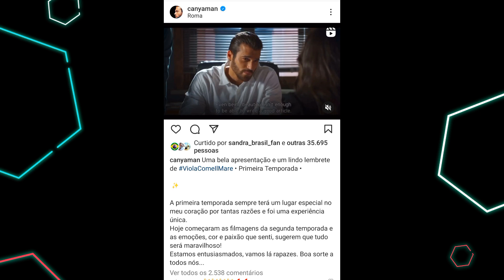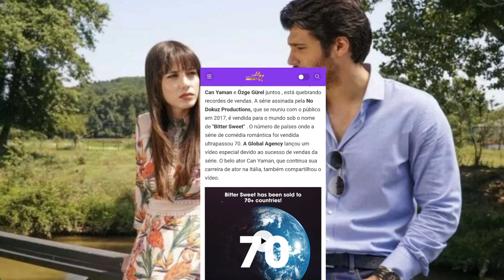🗣💥CAN YAMAN VIRA NOTÍCIA.... BIRSEN ALTUNTAS FALA SOBRE ELE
Saiba das últimas notícias e atualizações ligadas ao ator turco Can Yaman . 🌟

Alcuni momenti di questa mattina: @canyaman e lo staff del Policlinico Umberto I di Roma per la prima tappa di Break the Wall Tour.
Segui le tappe del nostro viaggio.